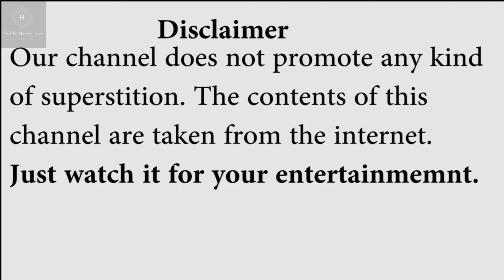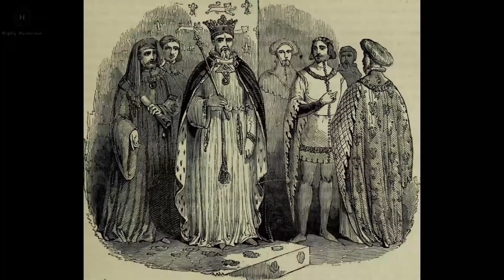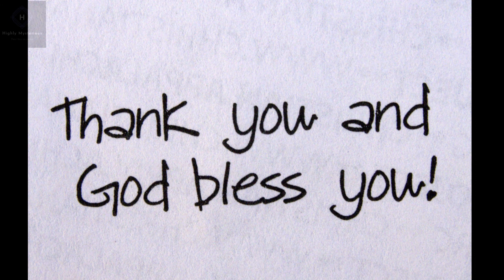kuldhara goan ka rahasya | कुलधरा गांव का रहस्य | kuldhara rajasthan | ghost town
Kuldhara Rajasthan | कुलधरा की सच्ची कहानी | Horror Story |
कुलधरा का रहस्य Story of Kuldhara in Hindi

Hello dosto, iss video mein maine Kuldhara village ke baare me explain kiya he ki kaise wo hara bhara goan aaj viraan pada hua he.. i hope you all like this video and support my work by subscribing my channel.